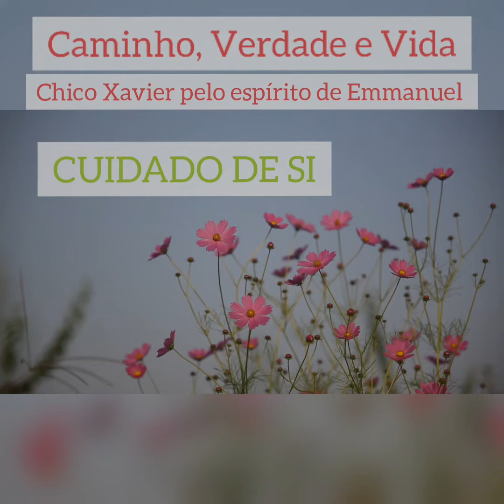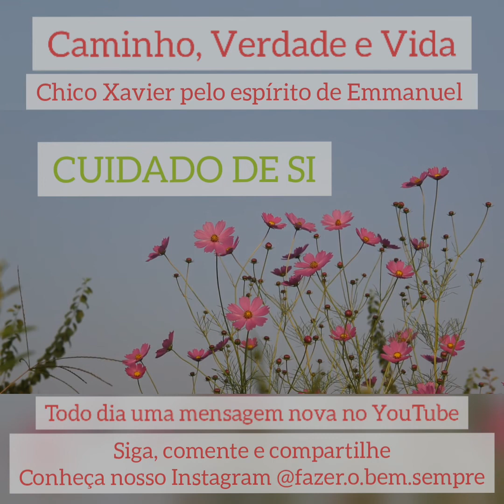CUIDADO DE SI- Chico Xavier e Emmanuel - Livro: Caminho, verdade e vida.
leitura 14/11/2021
livro: Caminho, verdade e vida
Autor: Emmanuel